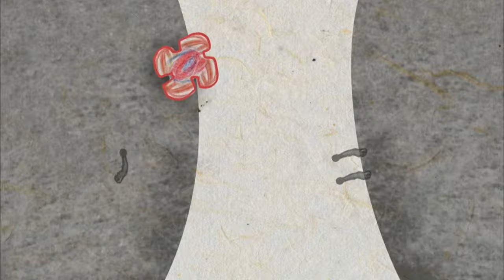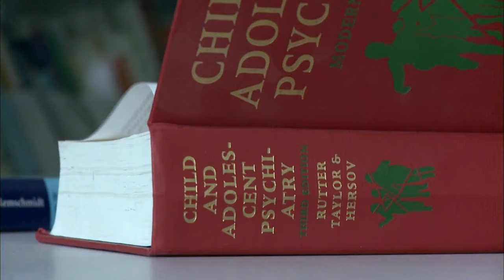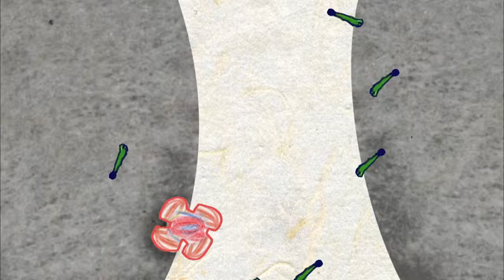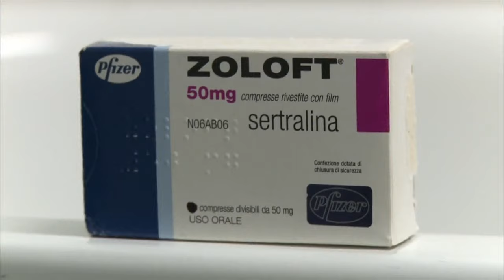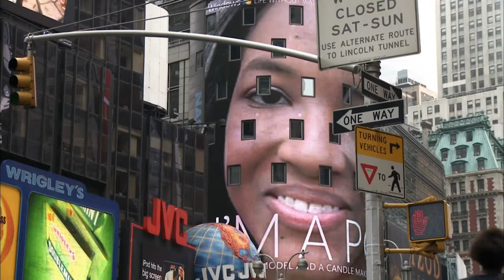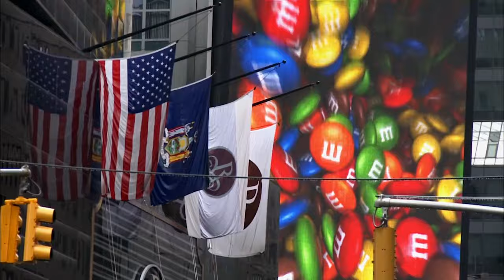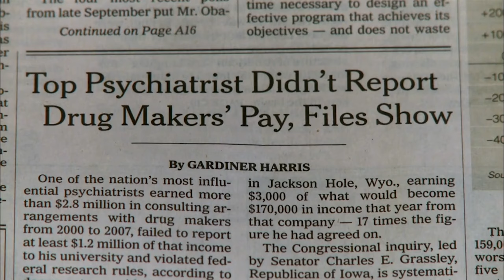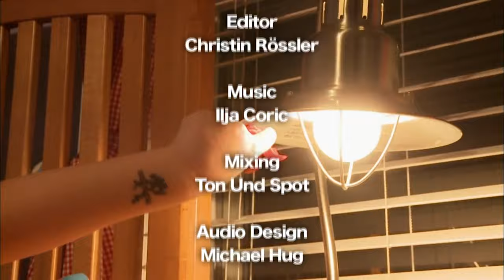Medicating Children For Mental Disorders: Is It Right? Kids on Pills | Only Human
In North America, children diagnosed with bipolar disorder show the same characteristics as children in Europe who are diagnosed with ADHD. What are the differences between the treatments? And how will these children’s brains fare in 20 years? This documentary offers deep insight into the controversial current debate regarding children’s mental health.

From: Kids on Pills

Content licensed from TVF International to Little Dot Studios Network.